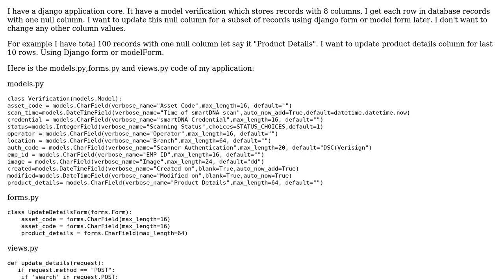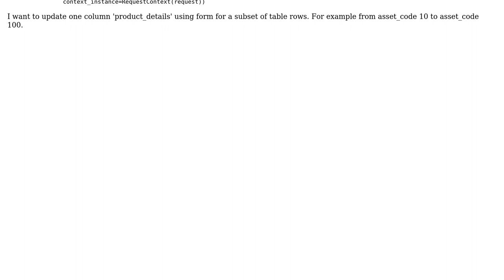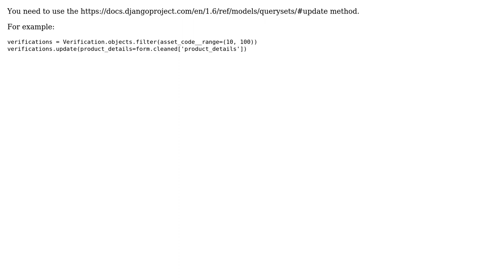How to update a single column in a subset of database table records using Django form or ModelForm?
With thanks & praise to God, and with thanks to the many people who have made this project possible! You are responsible for your own actions.